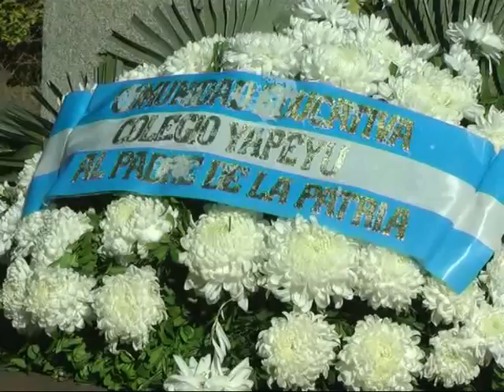Colegio Privado Yapeyú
Acto Homenaje al Gral San Martín y Aniversario del Colegio . . .